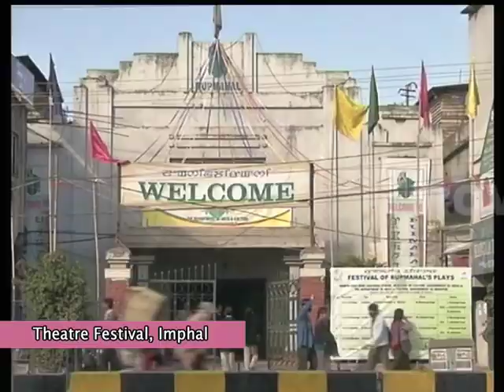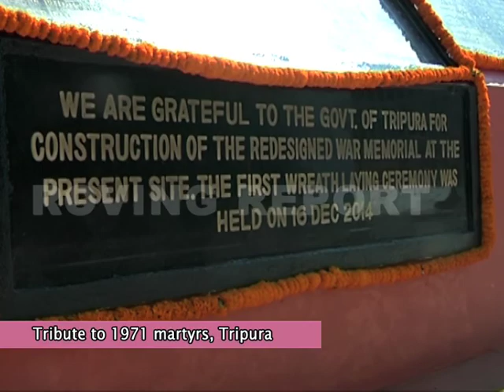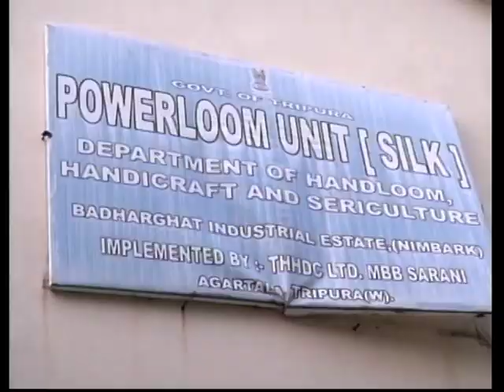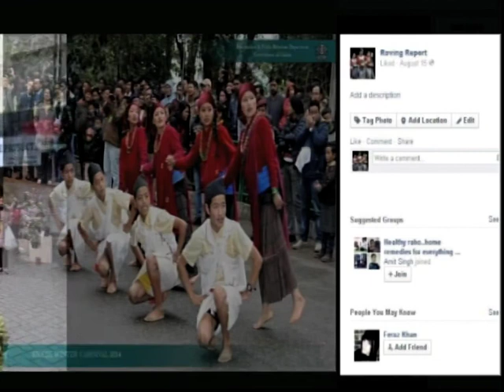Roving Report December 19